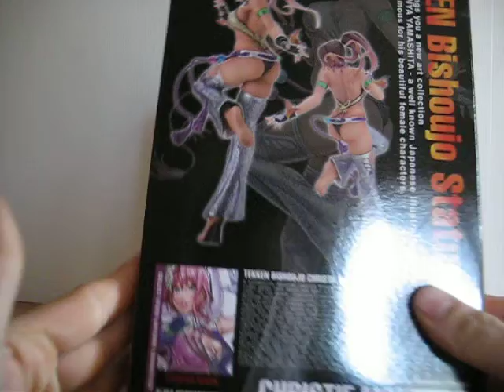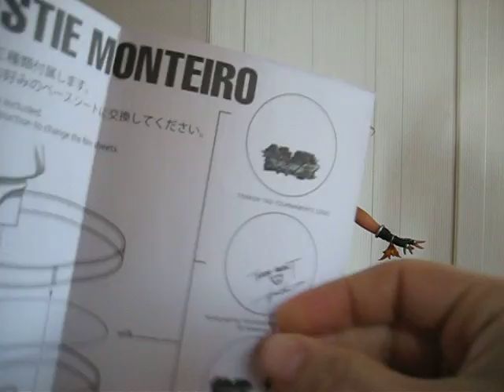Kotobukiya, Christie Monteiro unboxing..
Dopo l'unboxing di Tekken tag 2 collector edition, ecco la statua di Christie ;)